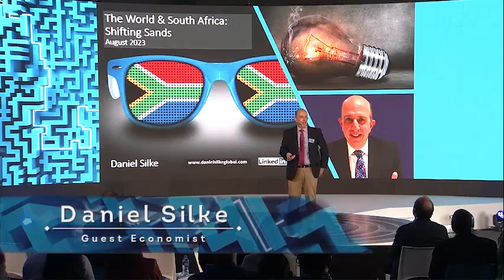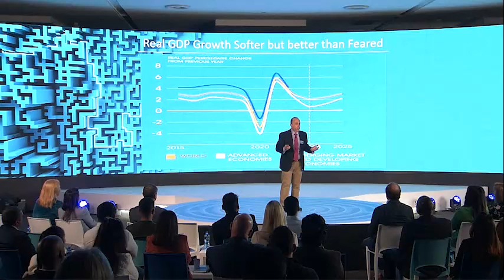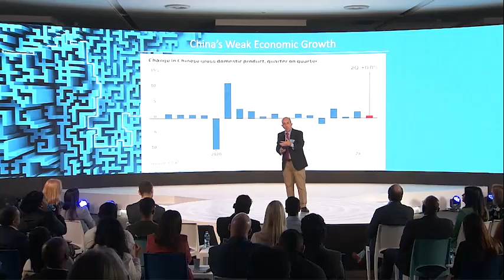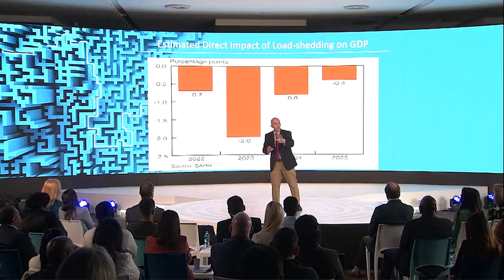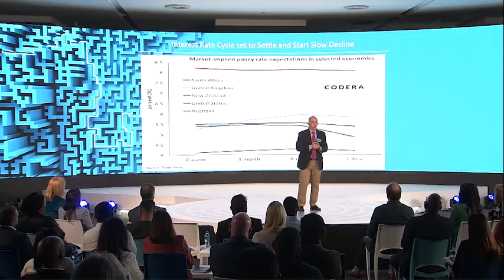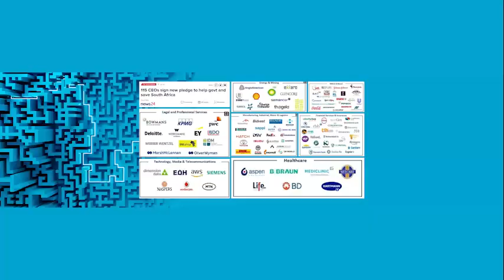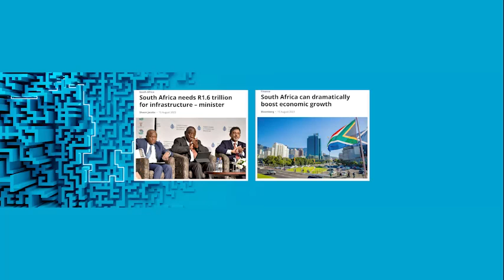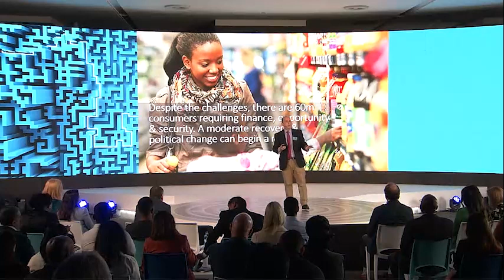Daniel Silke Keynote Presentation August 2023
Daniel Silke Political Economy Keynote Presentation on Global and South African issues.